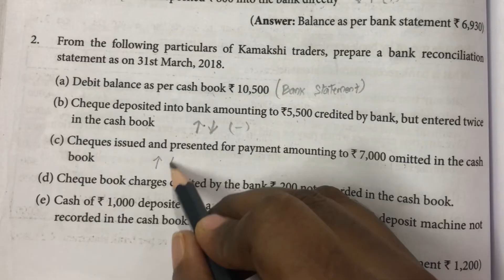Excercise 2 / Bank Reconciliation statement / 11 th std / BRS / Chapter 8 / Accountancy in tamil